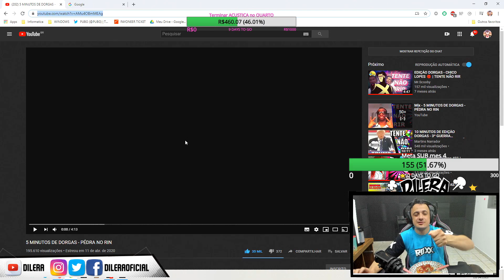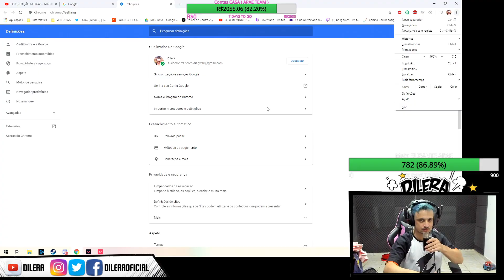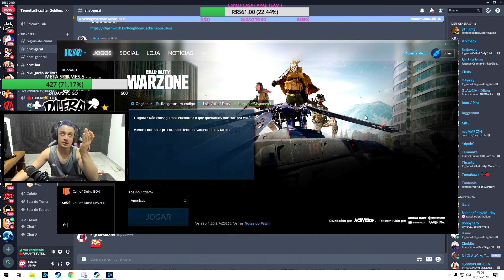CLIPES DA ROXINHA #5 - DILERA E O INSTINTO SUPERIOR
WAYUP! Guys saiu minha coleção 2020 de roupas na WAYUP, bora comprar que em breve eu lanço mais brabas!

SEGUE O DEFI NO INSTA!

edição: @vitorkaradoc